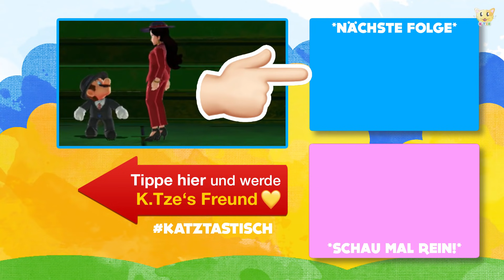Wo sind die Musiker? 🤔🎵 Super Mario Odyssey für Kinder | Folge 13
In New Donk City sind die Musiker von Super Mario Odyssey überall in der Stadt verstreut. Wo könnten sie sich bloß verstecken? Bürgermeisterin Pauline möchte nämlich ein großes Fest feiern.

Die Stadt New Donk City ist wieder sicher vor den Übeltätern. Grund genug ein wenig zu entspannen und die Gegend zu erkunden. Schon nach kurzer Zeit bittet uns Bürgermeisterin Pauline jedoch, Musiker für das große Festival zu organisieren. Da sagt unser Klempner in Super Mario Odyssey natürlich nicht Nein und macht sich auf die Suche. Viel Spaß beim Anschauen 🐱

🐱 DAS SPIEL SUPER MARIO ODYSSEY

Du bist ein großer Fan von Super Mario und schaust gerne die Videoserie an? Du findest Mario richtig klasse und hast viel Freude daran? Vielleicht ist das Spiel interessant für dich. Klick mal rein:

➜ Pokemon: Let's Go Pikachu Spiel

* Werbelink